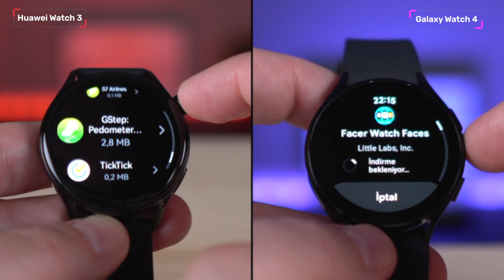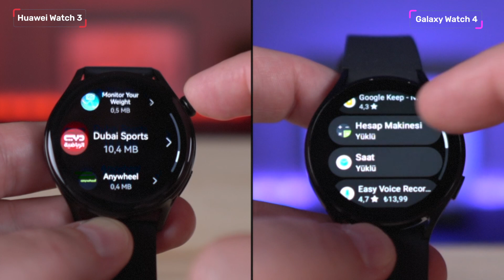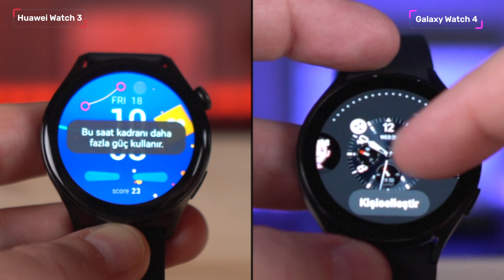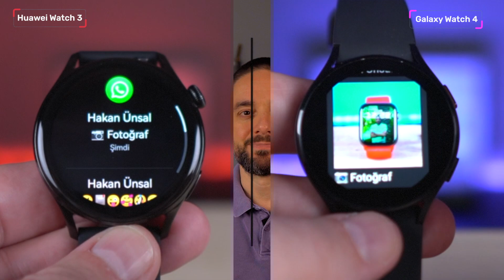EN İYİSİ HANGİSİ 🤯 ⌚️ | Samsung Galaxy Watch 4 - Huawei Watch 3 Karşılaştırma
Bu bölüm giyilebilir teknolojiler kategorisinde Android dünyasının iki yeni akıllı saati Huawei Watch 3 ile Samsung Galaxy Watch 4 serilerini karşılaştırıyoruz.

Google WearOS yüklü Samsung Galaxy Watch 4 serisini mi yoksa henüz yolun başında olduğu için gelişmeye devam eden Harmony OS yüklü Huawei Watch 3 serisini mi tercih etmeliyiz. Cevabı ürünleri karşılaştırdığım videomuzda.

Aşağıdaki oynatma listelerinden tüm paylaşımlarıma ulaşabilirsiniz;
1. Mobil Uygulamalar Hakkında İpuçları
3. Akıllı Mobil Uygulama Önerileri (Android/ iOS)
7. Cep Telefonları ve Tabletler
9. Akıllı Evler, Aksesuarlar ve Aksiyonu bol diğer teknolojiler

Kullandığım Ekipmanlar:
Ana Kamera : Sony A6600 Body
Objektif 1 : Sigma 16mm f/1.4 DC DN Contemporary Lens
Objektif 2 : Sony SEL P 16-50mm f/3.5-5.6 Lens
Hafıza Kartı : Sandisk Extreme Pro 128GB SDXC Card 128GB 170MB/s V30 UHS-I U3
Yedek Kamera : GoPro Hero 9
Mikrofon 1 : Rode Wireles Go Kablosuz Mikrofon
Mikrofon 2 : Rode Smartlav Yaka Mikrofonu
Yazılım  : Final Cut Pro X
Ana Tripod : Manfrotto Compact Advanced
Mini Tripod : Manfrotto MTPIXI Evo Mini Tripod
Ana Işık  : 2’li 4 Duylu SoftBox
Yedek Işık : Yongnuo YN600 Air Pro Led Kamera Işığı 2 Adet
Dolly  : Sevenoak SK-DW03 Kamera Dolly
Yeşil Arka Fon : Greenbox Chromakey (3x4m)